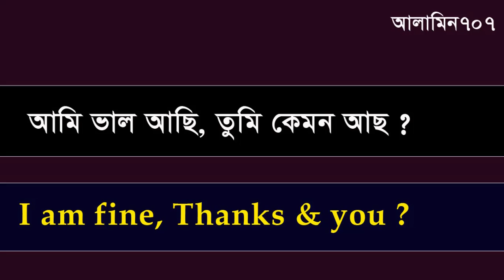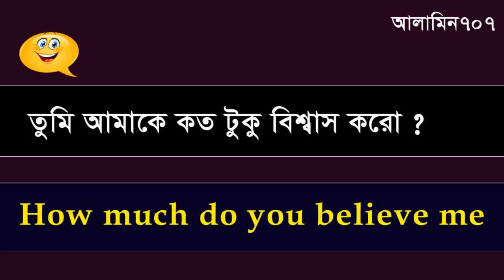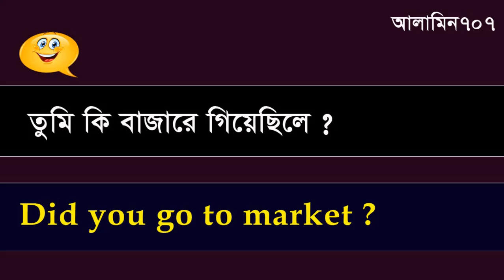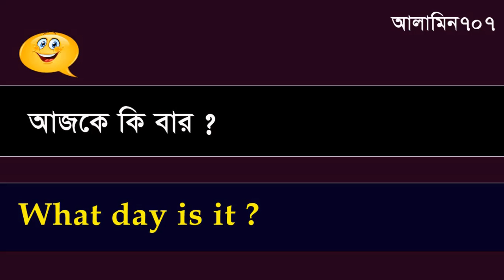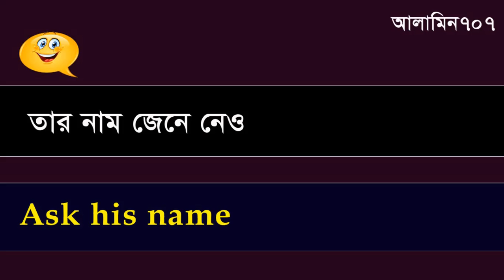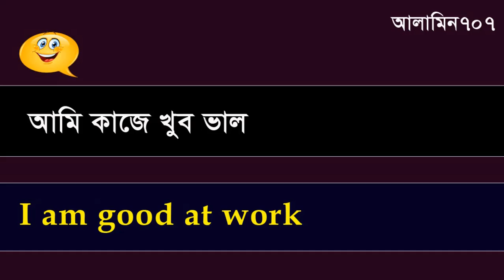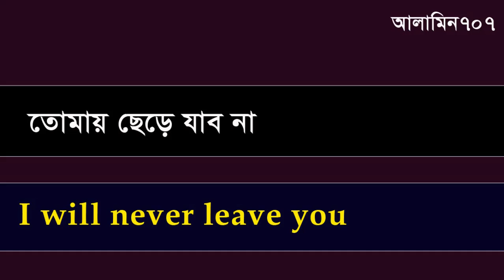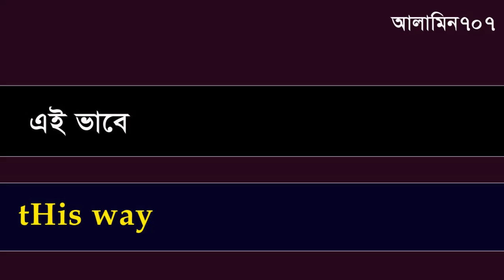ভয় দুরকরে আজই বলুন ইংরেজি , সহজে ইংরেজি শেখার উপায়, speak English fluently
Thank you very much watch in this videos . ভয় দুরকরে আজই বলুন ইংরেজি , সহজে ইংরেজি শেখার উপায়, speak English fluently